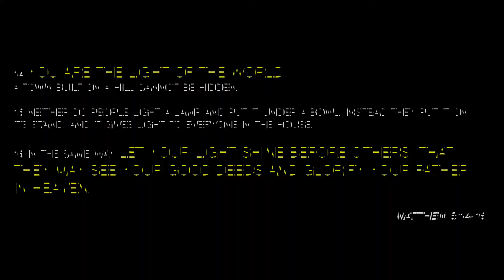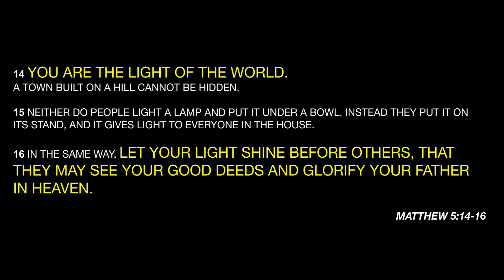JDOP 2015 Worship (Next Gen) Part 2 - Alive, This Is Living, Wake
What an awesome time of prayer and worship with 51,000 Christians! Here's a view of the worship with an unstable go pro (without a stand). Thanks to Colin Oliveiro for doing the Audio recording and taking time to mix down the sound. May God's blessing be upon Singapore as we celebrate Jubilee!